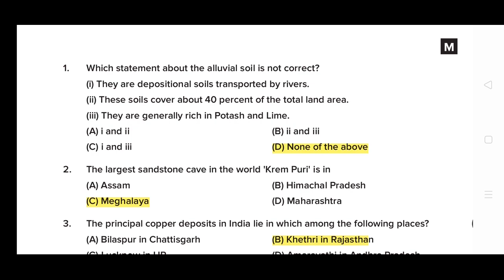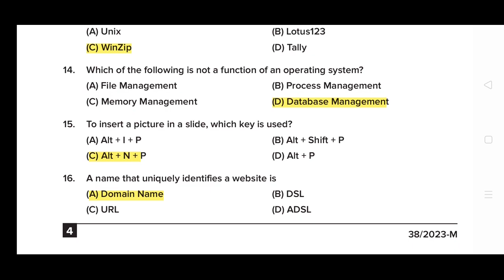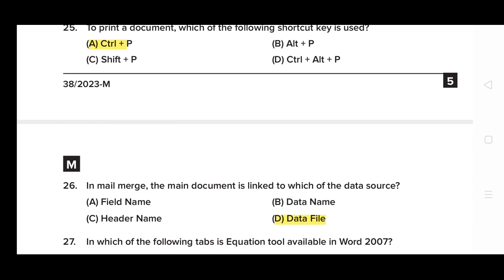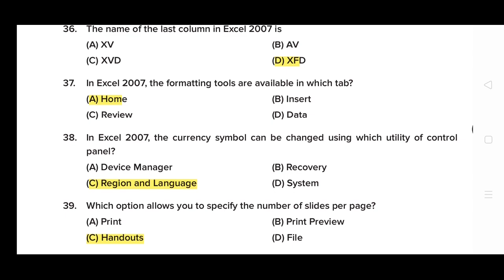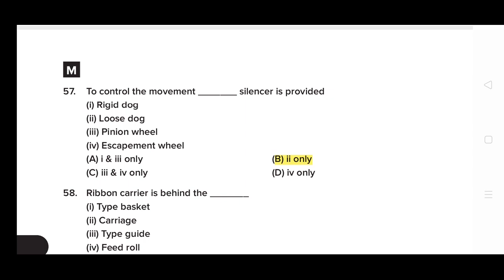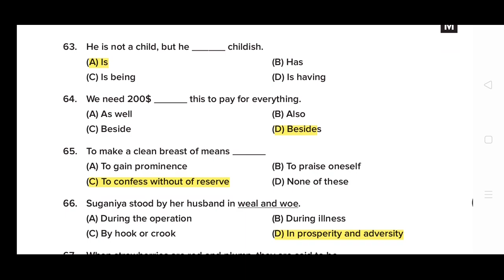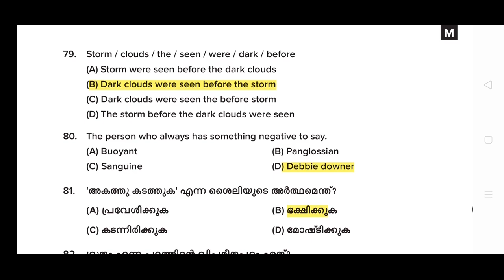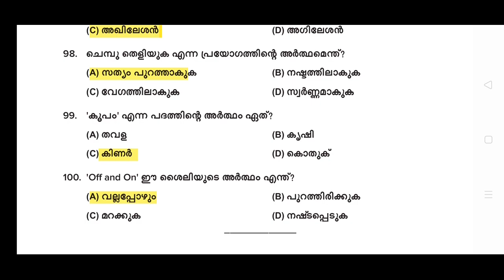16/05/2023ന് Kerala PSC Exam Provisional Answer Key